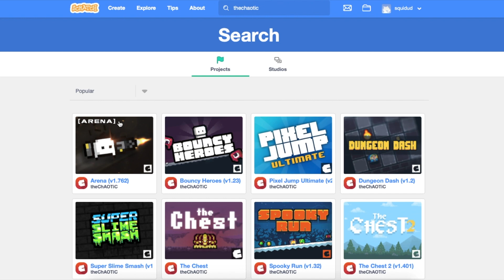Top 5 Flash Games That you can Play at School!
All games are on scratch. Music from Jukedeck.com